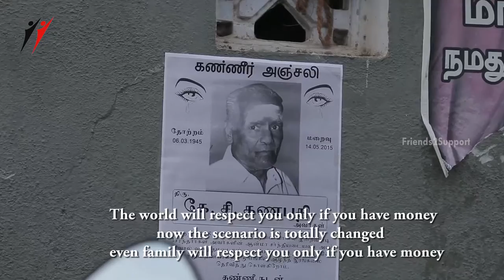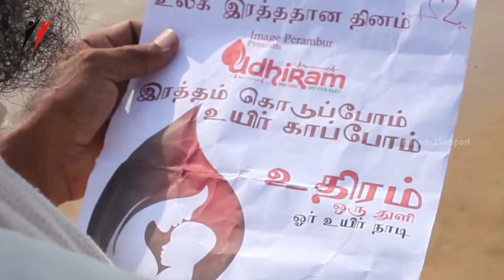Udhiram | Latest Tamil Short Film on Blood Donation | Friends2support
Udhiram is Tamil Short Film on Blood Donation, exclusively on Friends2Support channel.